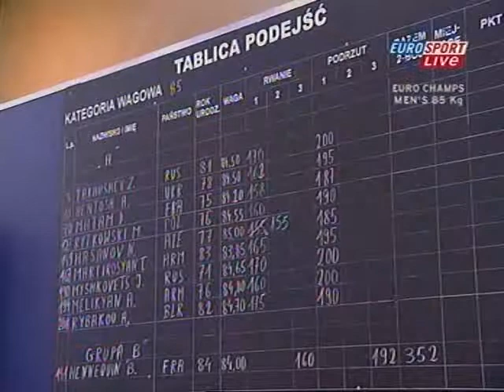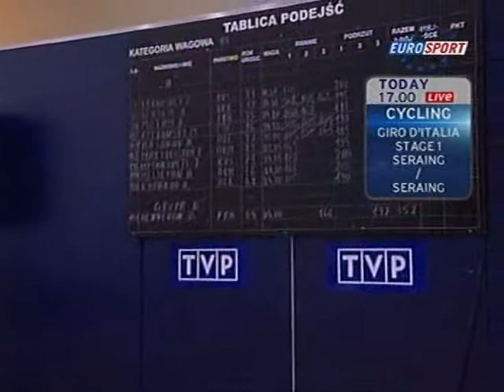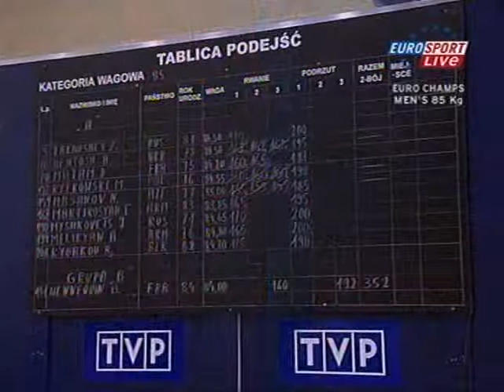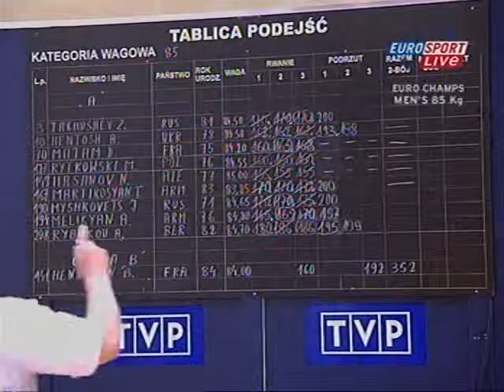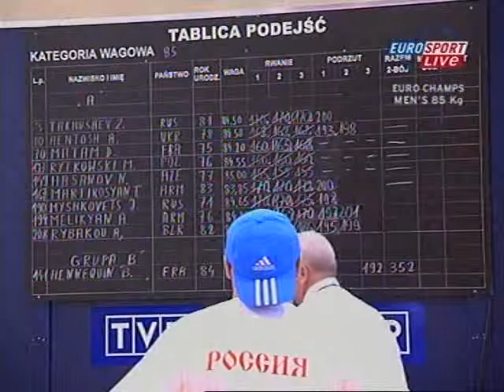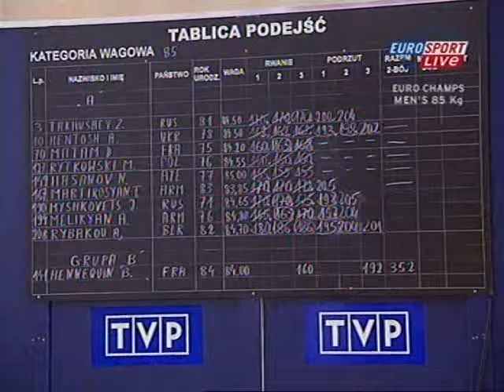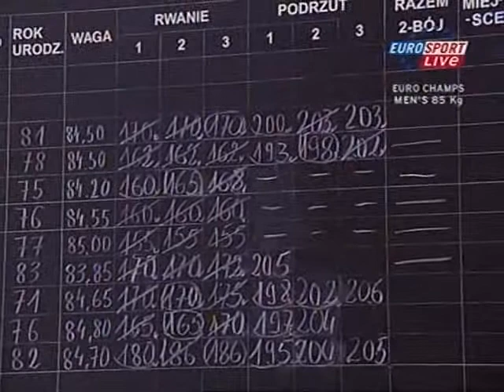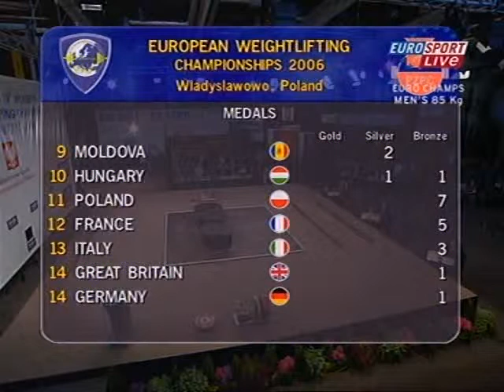Gewichtheffen 2006 Euro - Mannen 85kg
De Europese kampioenschappen vonden plaats in Wladyslawowo, Polen van 29 april t/m 7 mei 2006.